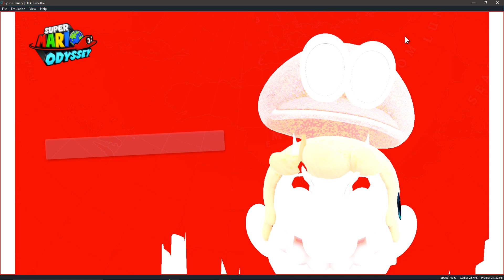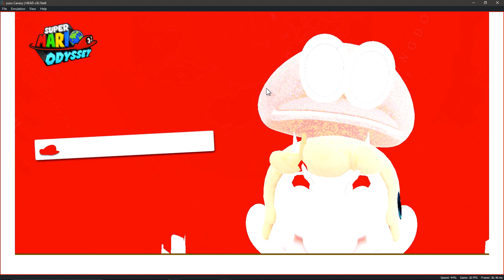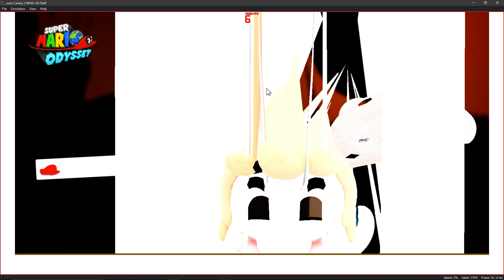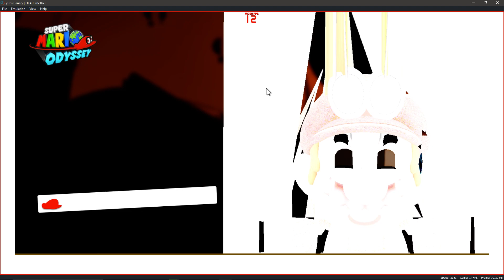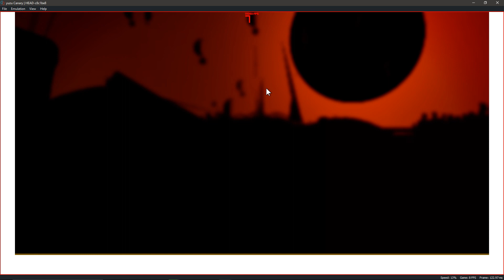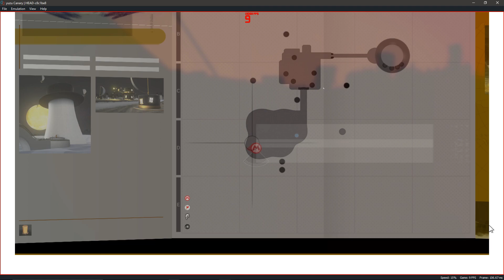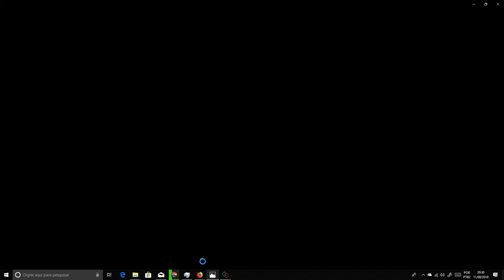Yuzu Emulador InGAME Rendering 3D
Emulation Channel
PC ESPECIFICAÇÃO
WINDOWS 10 INSIDER PREVIEW 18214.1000 (RS_PRERELEASE)19H1
Asus B85M-E/BR
20GB RAM DDR3 1600MHZ
PROGRAMA GRAVAÇÃO VIDEOS AUDIO NVIDIA SHADOWPLAY

you can easy fix the CreateDir Bug... with this command in CMD Window: md %appdata%\yuzu\nand\user\save\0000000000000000\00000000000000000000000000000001